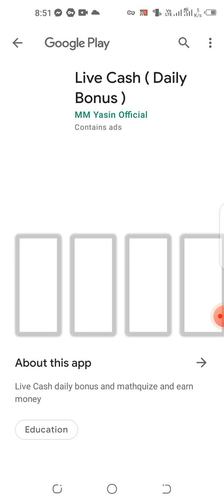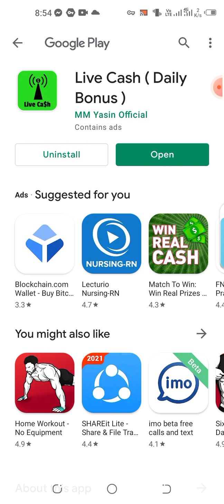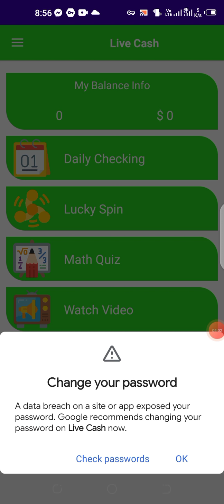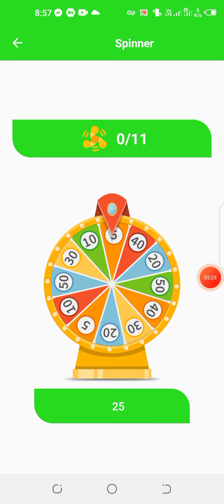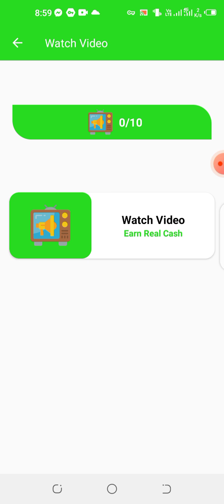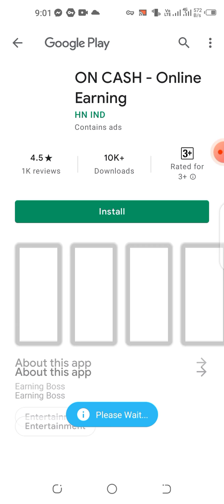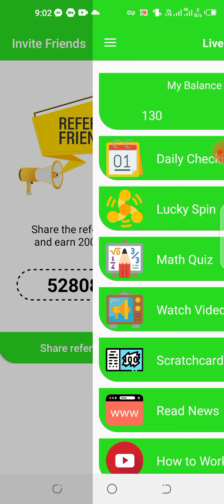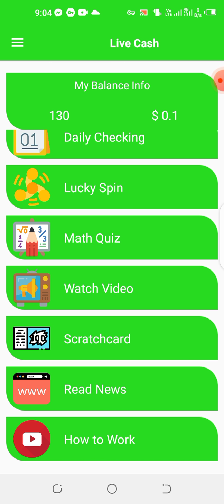Earn 1200 Taka Perday Bkash Payment Best App For Make Money Online Live Cash Daily Bonus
Earn 2900 Taka Perday Bkash Payment App For Make Money Online Gift To Cash Earn Gift Money 2021

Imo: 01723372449